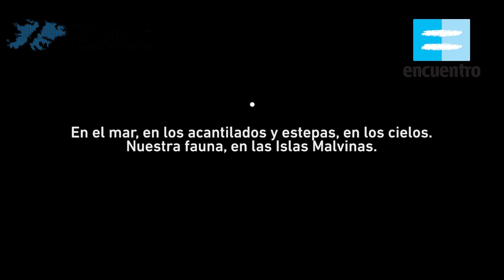La Fauna de Malvinas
Cortometraje documental con imágenes registradas en las Islas Malvinas, que permite un avistaje de las especies que habitan el archipiélago.

Duración: 4 min 13 s